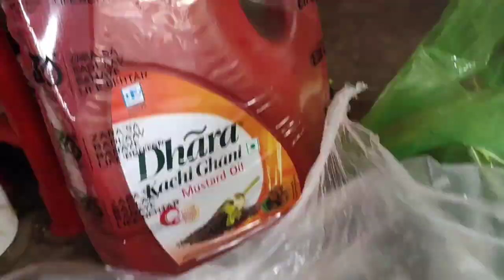বাসায় থিকে আমার মা নিতে আসছে আমায় l @anis.reshmiassamvlog4164#village_vlog#banglavlog#